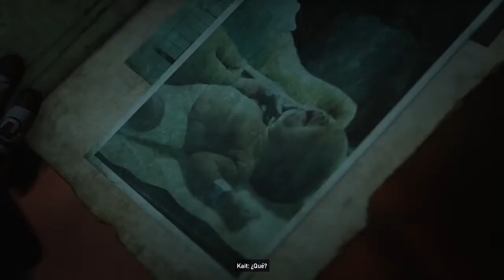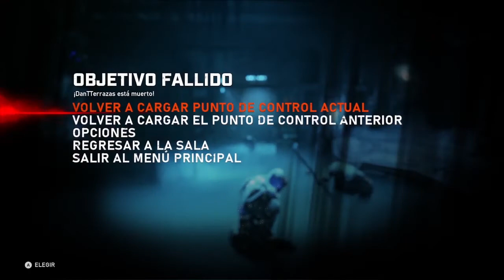DESCUBRIMOS LA VERDAD Y ¡¡BERSEKER!! - GEARS OF WAR 5 EP. #6